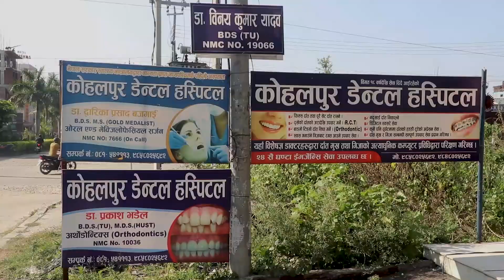Kohalpur Dental Hospital ll Gajendra Bahadur Shahi ll Kohalpur